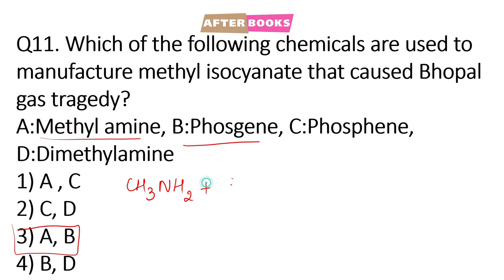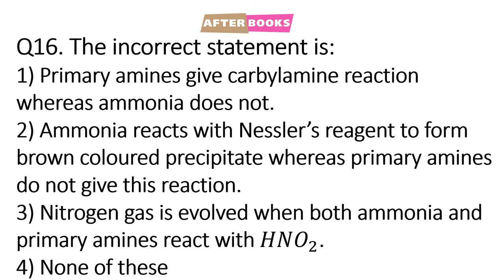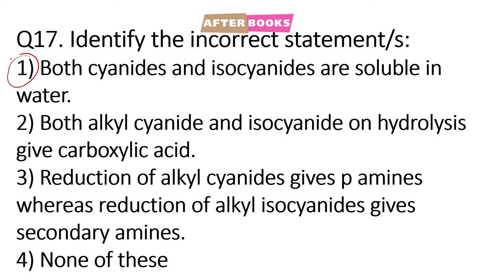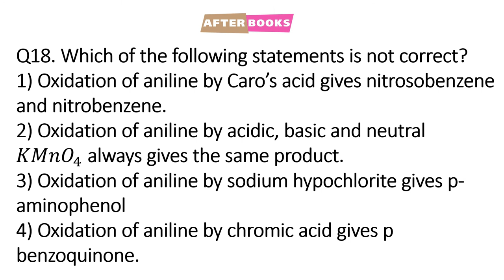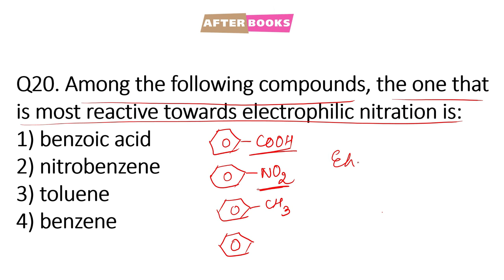Chemistry | MCQ | Organic Compounds Containing Nitrogen | Class 12-Chapter13 | Part 2 | CBSE Boards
In this video, we will discuss multiple choice questions that is Q.11-Q.20 from "Organic Compounds Containing Nitrogen".